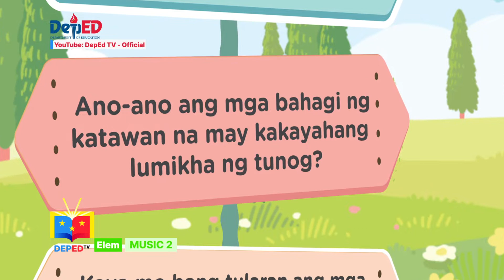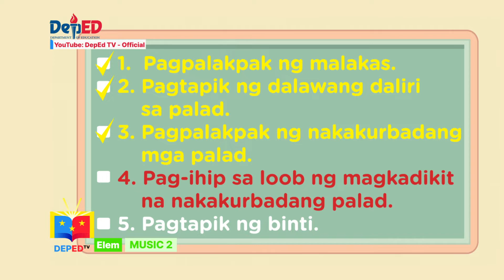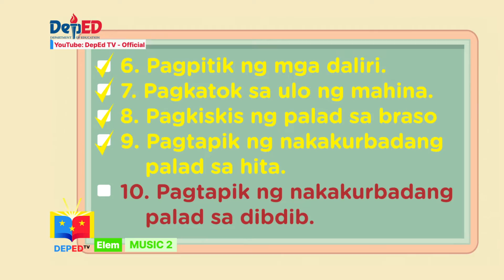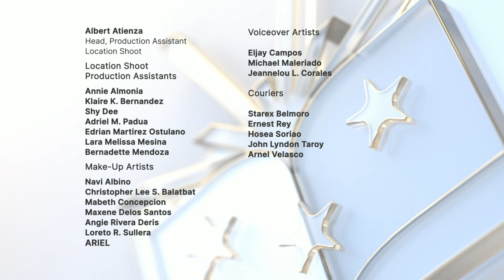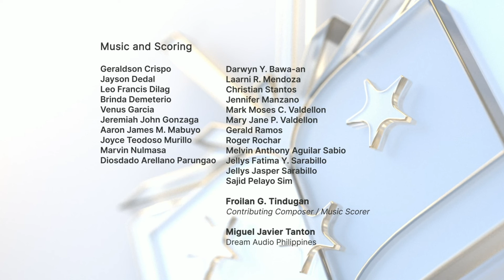Music 2-Quarter 3| Mga Tunog-Tao